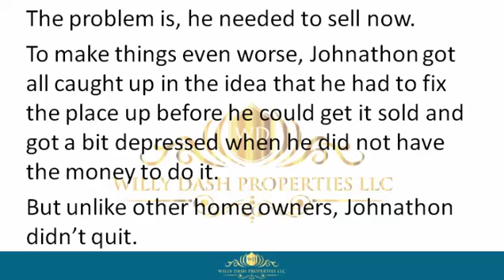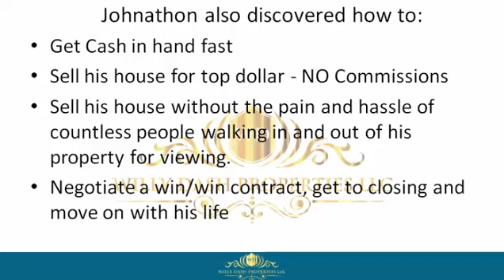how to sell my property in worthington springs town florida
how to sell my property in worthington springs town florida If you are looking for how to sell my property in worthington springs town florida, then watch this video to learn everything you need to know about how to sell my property in worthington springs town florida